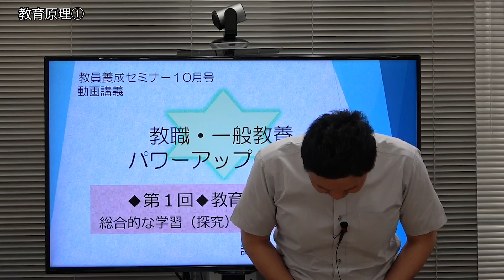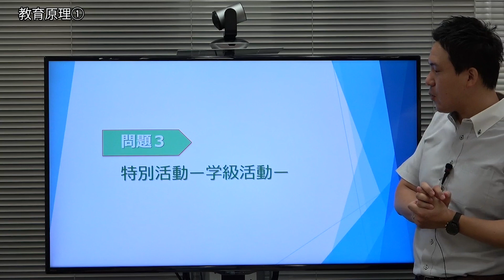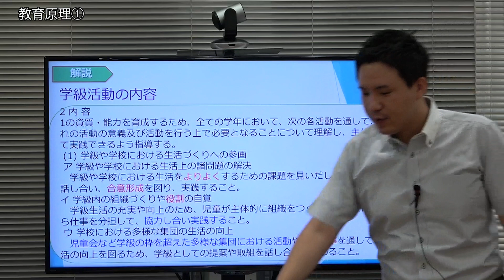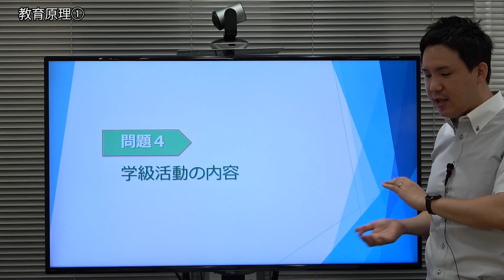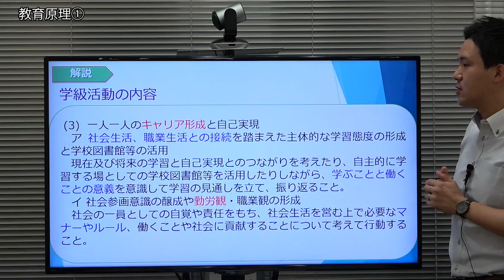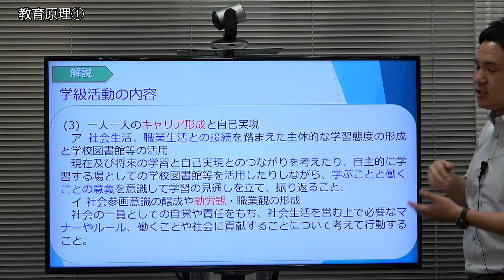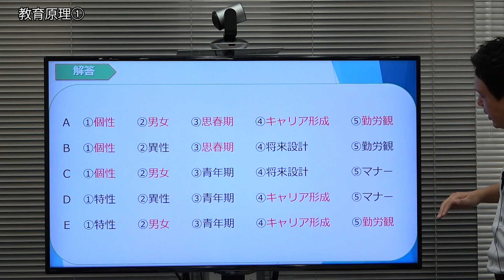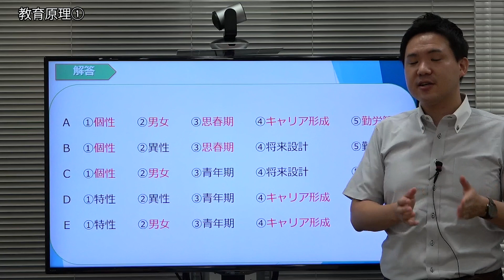【教員採用試験】教職教養トレーニング動画 総合的な学習（探究）の時間と特別活動【教セミ2023年10月号】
講師：大西 圭介（帝京科学大学特任助教）
テーマ：総合的な学習（探究）の時間と特別活動